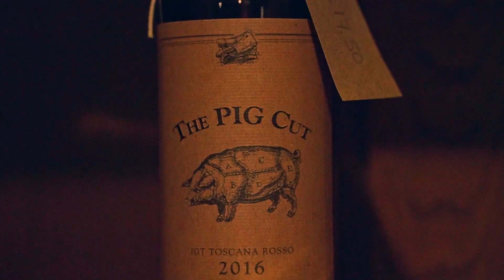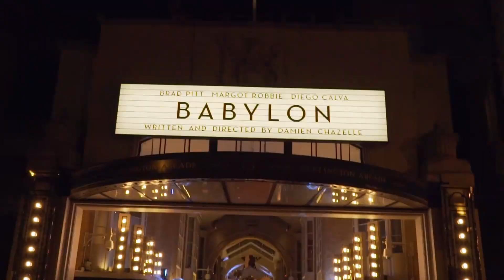London Birthday | VLOG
Time flies and I have now passed the 30-threshold.
But they say the 30s are the best year of your life, right?
LET'S FIND OUT, I'M READY!

Had a great time celebrating my birthday in England with my girlfriend Hattie, so I decided to make a wee vlog, cheers!